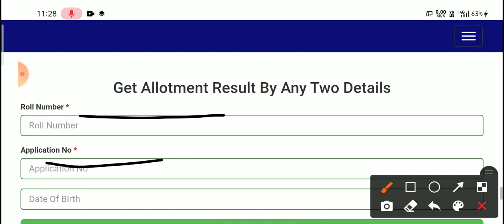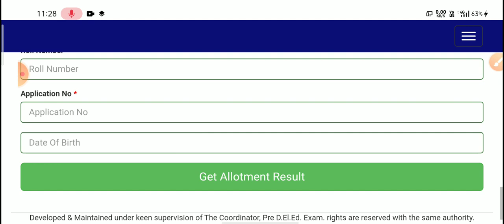BSTC 1st counselling result 2021 jari/bstc 2nd counselling date/bstc new notification 2021/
RJ study point YouTube channel education sambandhit sampurn jankari
Pre D. El. Ed. Examination, 2021
Rajasthan bstc cut-off
bstc cut off kitni
bstc 2nd counselling 2021
bstc second counselling kab tak
bstc cut off news
bstc result 2021 date
bstc result 2021 rajasthan
bstc result 2021 rajasthan date
bstc result 2021 1st year
bstc result 2021 31 august
bstc result 2021 answer key
bstc result 2021 rajasthan kab aayega
bstc result 2021 in hindi
bstc result 2021 admit card
bstc 1st year result 2021 kab aayega
bstc 2nd year result 2021 kab aayega
bstc 1st year result 2021 kb aayega
bstc result 2021 by roll number
bstc 2nd year result 2021 by name
bstc result 2021 name wise
bstc counselling result 2021
bstc result 2021 date rajasthan
bstc 1st year result date 2021
shala darpan bstc result 2021
bstc 2nd year result 2021 pdf download
pre.d.el.ed bstc result 2021
bstc exam result 2021
bstc 2021 result first year
sarkari results bstc 2021 form date
bstc first year result 2021 rajasthan
bstc result 2021 hindi
raj bstc result 2021
bstc counselling 2021
bstc second counselling date,
bstc result 2021 kb tk aayega
bstc result 2021 kab tak aayega
bstc result 2021 kab aaega
bstc result 2021 kb ayega
bstc counselling result 2021 second list
bstc 3rd list result 2021
bstc upward movement result 2021
bstc 1st year result 2021 name wise
up btc result 2021
up btc result 2021 4th semester
up btc result 2021 second semester
sarkari result up btc 2021
bstc 2021 sarkari result
special bstc result 2021
bstc second year result 2021
bstc form 2021 sarkari result
bstc result 2021 2nd year
bstc second year result 2021 rajasthan
bstc result 2021 1st year name wise
bstc 1year result 2021
bstc 1st year result 2021
bstc result 2021 2nd year rajasthan
bstc 2nd counselling result 2021
bstc 2021
bstc result 2021
bstc form
bstc details
bstc deled
bstc date
bstc duration
bstc degree
bstc details in hindi
bstc (d.el.ed.) entrance exam. 2020
bstc d.el.ed 2020
bstc d.el.ed
bstc gk question in hindi 2021
bstc guide
bstc gk question in hindi
bstc govt college list in rajasthan
bstc g.k. question 2019 pdf download
bstc g.k. question 2018
bstc hindi
bstc hindi syllabus
bstc helpline number
bstc hindi question
bstc hindi syllabus 2021
bstc how many years
bstc hindi question 2021
bstc hindi grammar
bstc internship
bstc important question 2021
bstc information
bstc internship 2021 1st year
bstc in hindi
bstc important question
bstc important question 2021 pdf download
bstc information 2021
what is bstc
bstc job
bstc jaipur college list
bstc job in rajasthan
bstc jankari
bstc job alert
bstc jodhpur college list
bstc job rasta
raj bstc
raj bstc exam date 2021
raj bstc form
raj bstc online form 2021
raj bstc form 2021
raj bstc answer key 2021
raj bstc last date
raj bstc exam date
bstc ka exam kab hoga
bstc ki exam date 2021
भस्तक की फुल फॉर्म
bstc k
bstc k form
bstc ka admit card
bstc ke question
bstc last date 2021
bstc last date
bstc last year paper
bstc lakshya book 2021
bstc login
bstc live classes 2021
bstc last year cutoff
bstc lakshya book 2021 pdf
l.b.s. bstc कॉलेज जयपुर राजस्थान
bstc model paper 2021
bstc model paper 2021 pdf download
bstc mock test
bstc merit list 2020
bstc mein
bstc model paper 2021 pdf
bstc merit list 2021
bstc notes pdf download
bstc news
bstc new name
bstc nic.in
btsc new update 2021
bstc notification 2021 pdf
bstc online form
bstc online
bstc online test
bstc paper
bstc paper date 2021
bstc paper pattern
bstc pre exam date 2021
bstc result date 2021
bstc reasoning
bstc rajasthan
bstc syllabus
bstc sarkari result
bstc syllabus 2021 in english
bstc syllabus 2020 21
bstc time table 2021
bstc test series
bstc teacher salary in rajasthan
bstc total marks
bstc total seats in rajasthan 2020
bstc total form apply 2021
bstc toll free number
bstc 3rd list cut off 2021
bstc 31 august 2021
bstc 31 august 2021 paper
bstc 3rd list cut off 2020
bstc 3rd grade teacher salary
bstc 31 august 2020 paper
bstc 31 august 2021 question paper